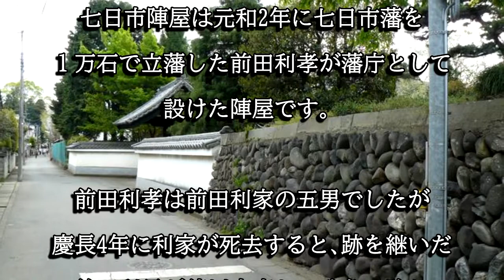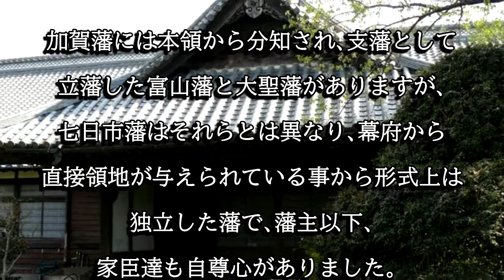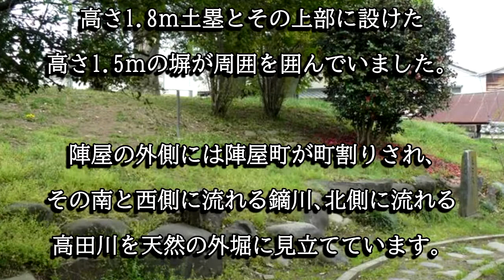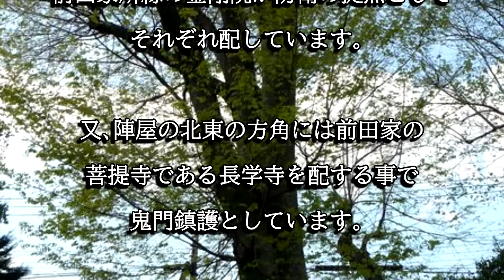七日市陣屋（群馬県富岡市）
七日市陣屋は元和２年に前田利孝が七日市藩の藩庁として設けたもので、御殿玄関と書院、中門が現存し国登録有形文化財に登録されています。